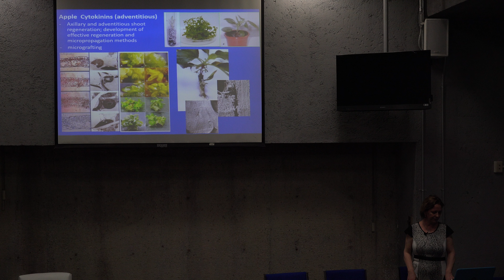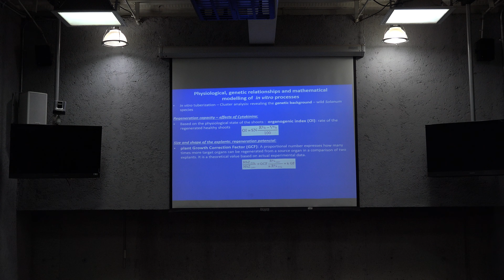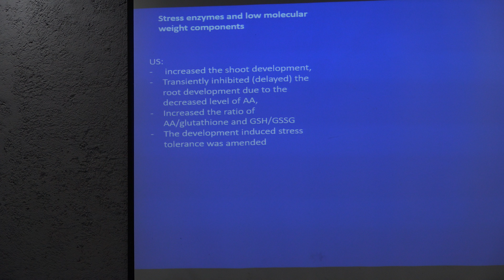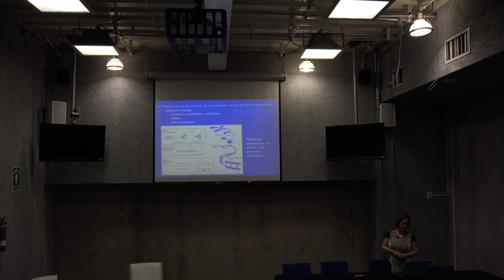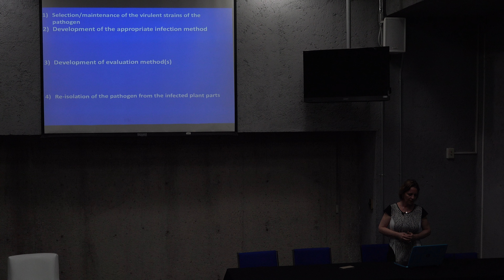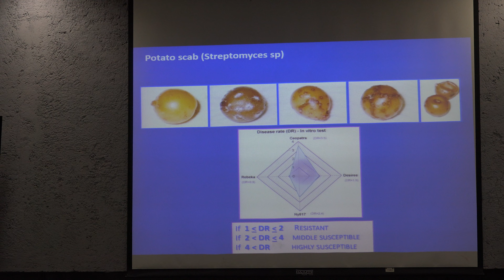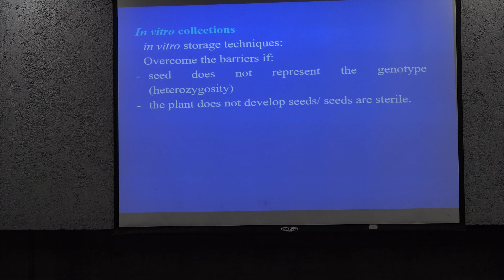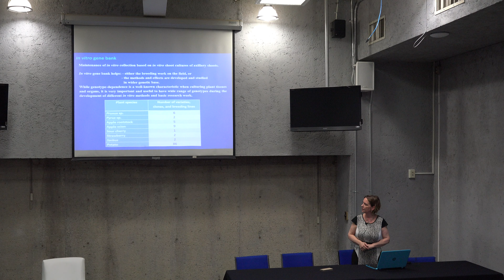Plant Biotechnology and conservation of genetic Resources (Judit Dobránski)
Plant Biotechnology and conservation of genetic Resources

Plática dada por Judit Dobránski (University of Debrecen) durante el Ciclo Conferencias La Agricultura y su problemáticas, ayer y hoy, realizada el miércoles 4 de marzo de 2020 en Aula Magna Leonila Vázquez, Amoxcalli

Agradecemos el apoyo de:

Efraín Vega,. Roberto Gómez y Paola Vargas quienes grabaron y publicaron la plática.